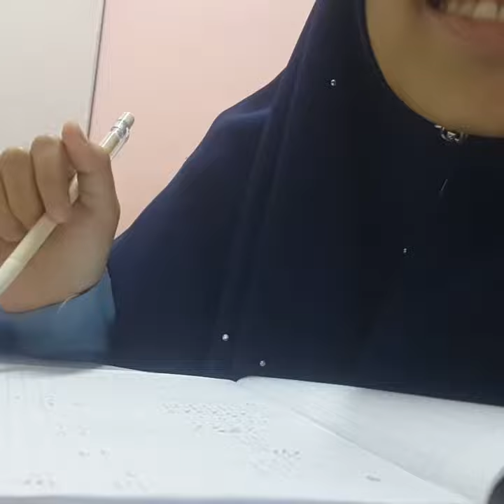PUSAT TUSEN MATEMATIK A+ SPM 2019